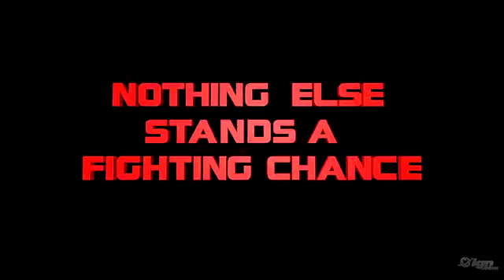The King of Fighters XII [PS3, X360]